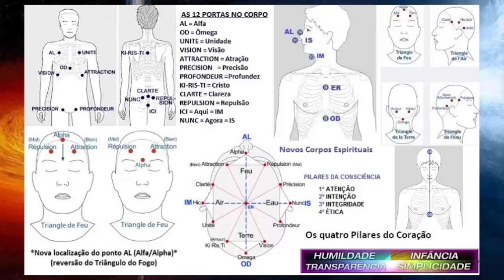MIGUEL - EL FUEGO CELESTIAL!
Austres Dimensions - 18 de agosto de 2012
Edición de audio y video: PALMA.
Tradução para o português: Zulma Peixinho.
Traducción al español: DeepL Translator.